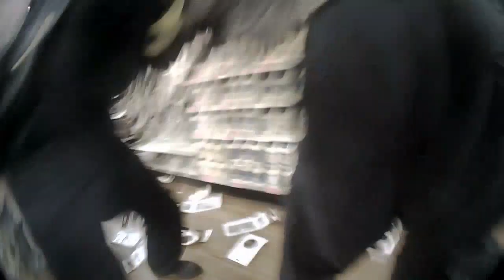JoshuaKear 202002041627 WFC1049172 37434260 redacted